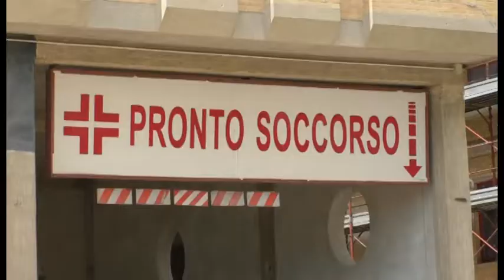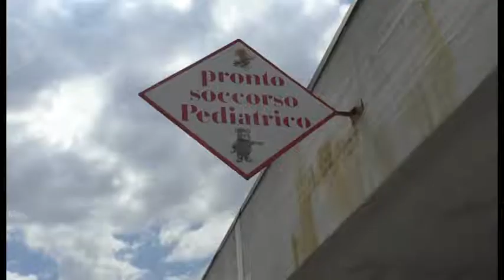Asl, sindacati chiedono task force per i concorsi